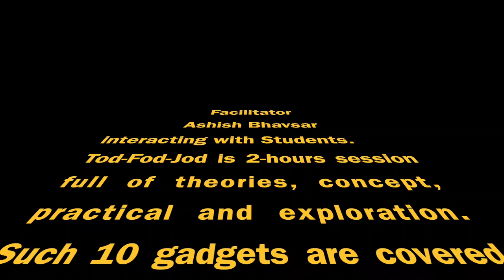Tod-Fod-Jod Gadget Stethoscope (VIC)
Vadodara Innovation Council conducts Tod-Fod-Jod programs for school students. Various interesting household gadgets are covered.

This video shows students' reaction for the gadget Stethoscope.

May 28, 2019 at Vadodara